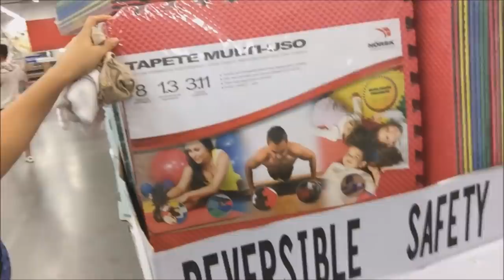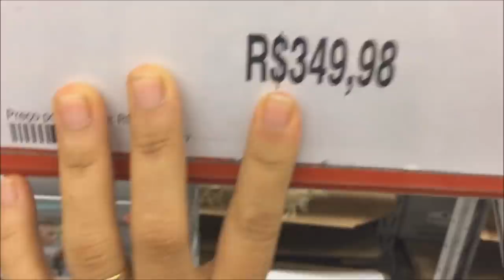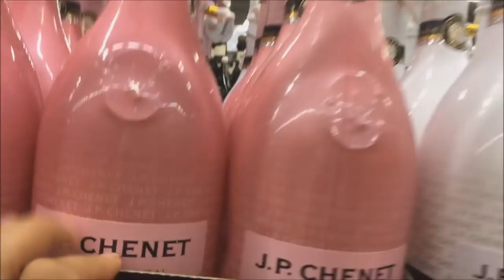Tapete importante para bebês e novo visual | Vlog Curiosa Juh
Mais um vlog da semana na nossa nada mole vida de mae de primeira viagem. O dia a dia de mamãe é complicado, mas a gente consegue! Alice ganhou um tapete para fazer exercícios e eu cortei meu cabelo de novo e estou de novo visual!